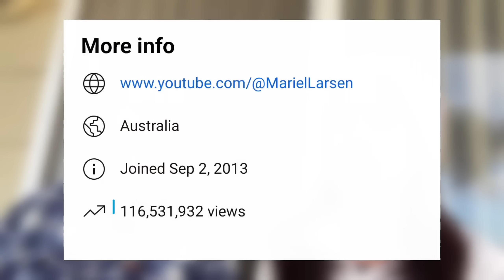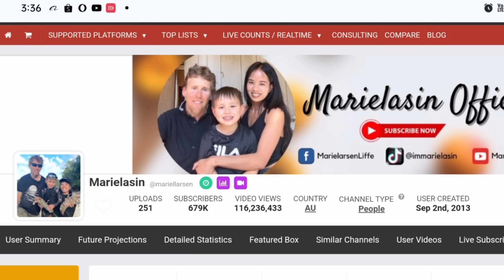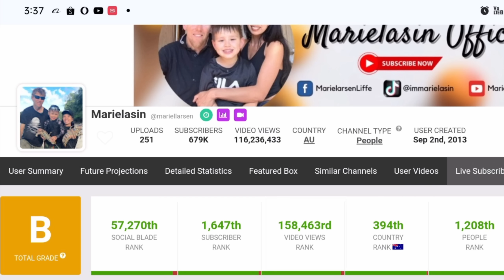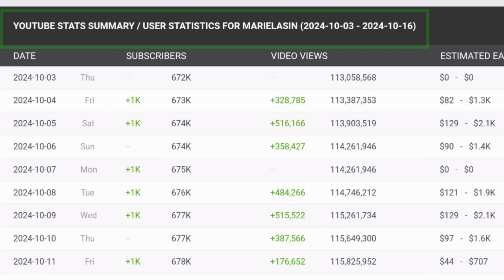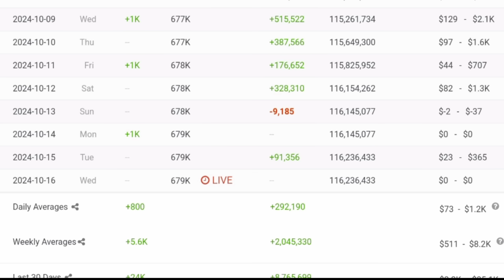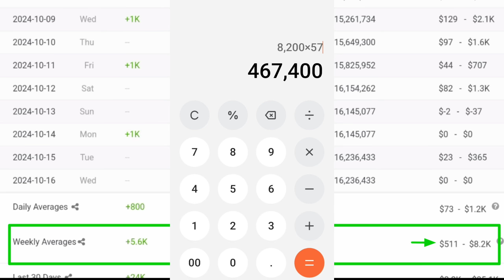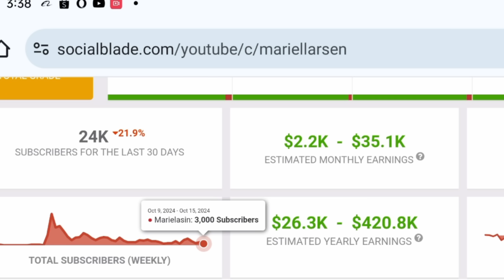Marielasin,Ito na ngayon ang kanyang sahod sa YouTube 2024 | Estimated Review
Inside this video:

Magkano ang sahod ni Marielasin sa YouTube ngayong 2024

Magkano ang kita ni Marielasin sa YouTube ngayong 2024

Marielasin YouTube Salary 2024

Marielasin latest update

Marielasin latest upload

Marielasin latest vlog

Marielasin new video

Marielasin new upload

Marielasin new vlog

Marielasin